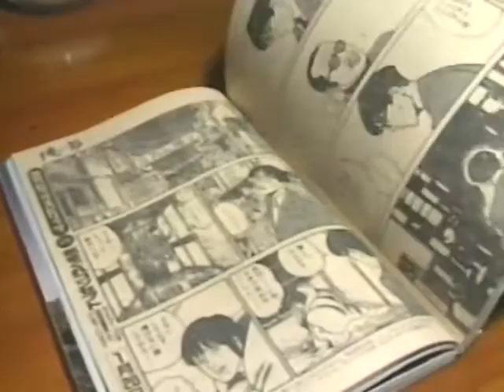Nozomu Sasaki Backseat Romance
声優 佐々木望 / バックシート・ロマンス

"Shake Love" Koete Yuku "Cliff Side" No Yoru
Saido-Garasu=(Side Window) Utsuru Tooi "Illumination"
"Engine" Tometara Boku No Ude No Naka
Ryuusei Mitai Ni Ochite Kuru Kimi Sa

Dakishimete Konya Tsurete Yukitai "It's Backseat Romance"
Dare Yorimo Kimi Eto Tsutaeru Yo Subete Wo

Dakishimete Yume Ni Tsurete Yukitai "It's Backseat Romance"
Kimi No Atsui Kokoro Wo Hadakete

"Shake Heart" Furueteru "Mirror" Goshi No "Half Moon"
Tejou Kakeru Mitai Koi Wo Tsunagi Tai

Kimi No Akai "Rouge" Yubi De Nugutta Ra
"Kiss" No "Knife" De Kizu Tsukeru Yo Omoide Mo

Dakishimete Konya Tomaranai Nosa "It's Backseat Romance"
Toiki Goto Boku Made Tsutaete Yo Subete Wo

Dakishimete Futari Tomaranai Nosa "It's Backseat Romance"
Yureru Suhada Wo Kasaneau

Yoru No Shijima Ni Nigekonde

Kiken Sugiru Koi Ni Kawatte Mo